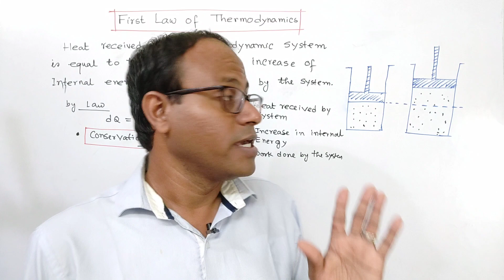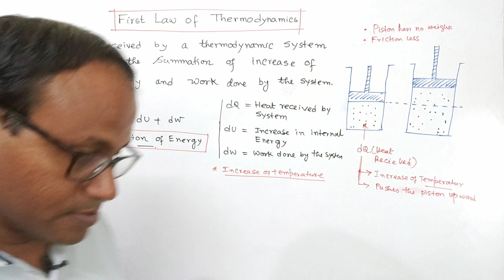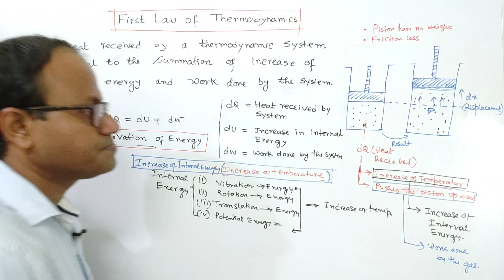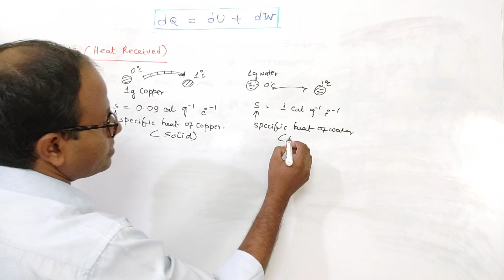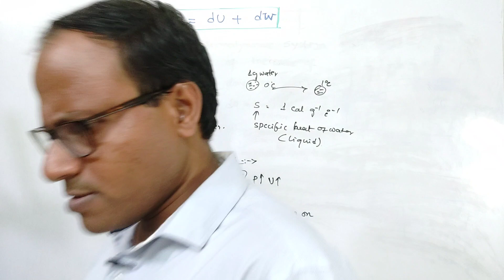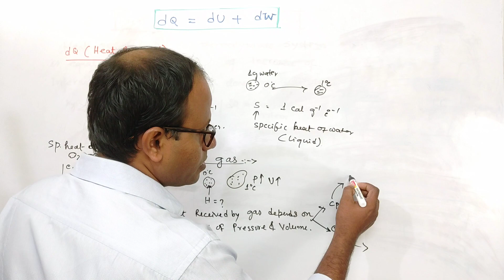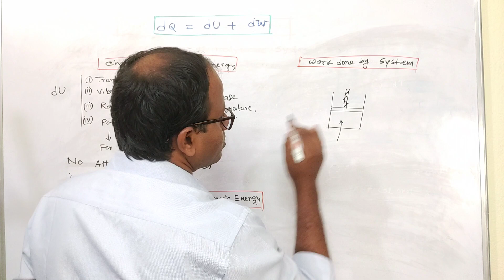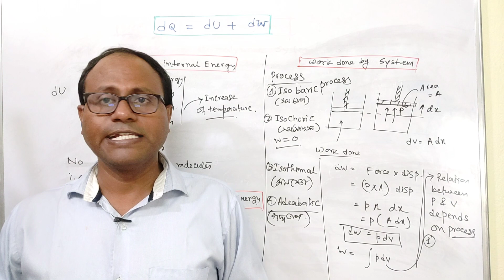Class 11 Physics|Thermodynamics Class No -02|First Law Of Thermodynamics|Bengali|Tuhin Sir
Content is in Bengali Language
Contains
1.Statement of First Law Of Thermodynamics
2.Concept of internal energy
3. Concept of heat
4.Concept of work done
5. Concept of specific heat at constant pressure
6.Concept of specific heat at constant volume